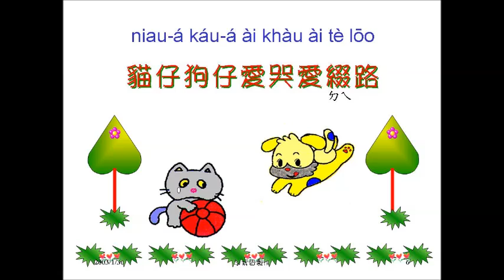散步踅街路-- 20030130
台灣  台語  Taiwan  Taiwanese